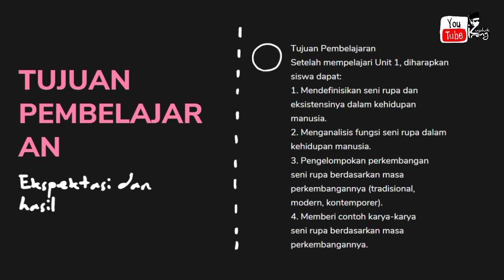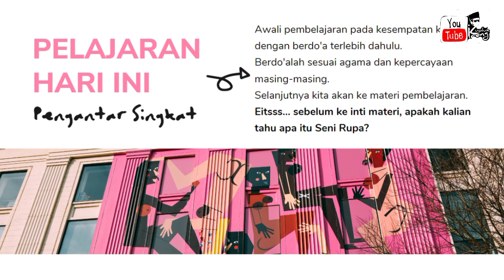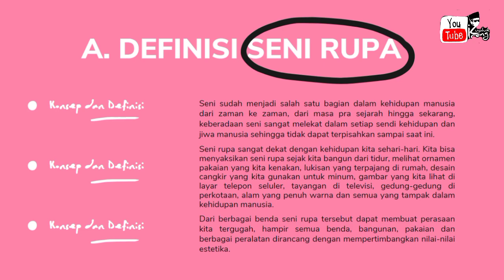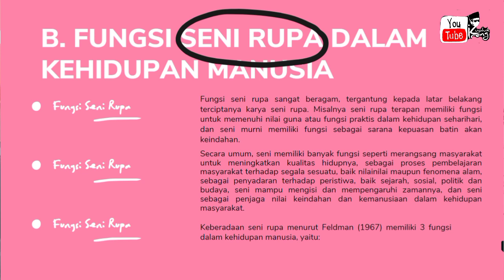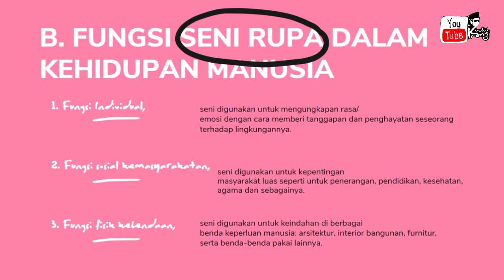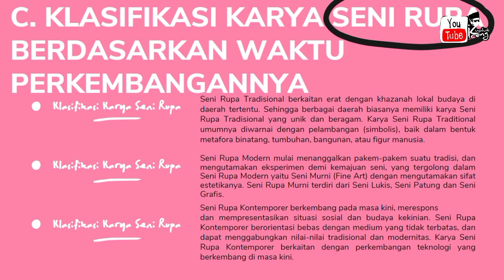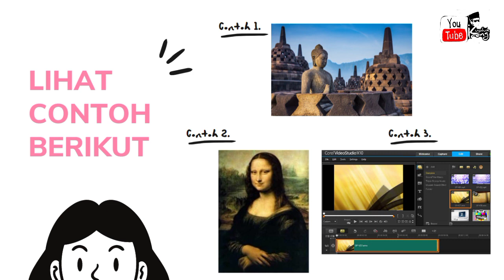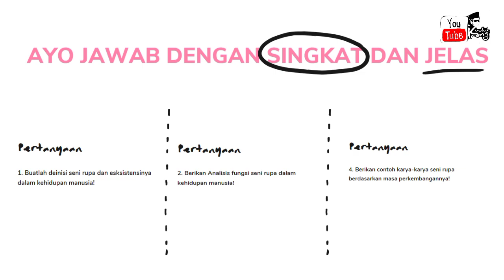PENGENALAN SENI RUPA DI SEKITAR KITA, Materi Seni Kelas X untuk SMK,MA,SMA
Memasuki tahun ajaran baru, mari kita berkenalan terlebih dahulu...
Selamat bergabung di acara SINAU BARENG KUPLUK IRENG.
Jangan lupa pantengin terus channel ini ya, karena pembelajaran daring untuk materi-materinya akan saya share disini...
Jangan sampai ketinggalan materi...
pembelajaran jarak jauh tematik kelas 3,
pembelajaran jarak jauh tematik kelas 3 tema 8 subtema 1,
pembelajaran jarak jauh kelas 3 sd,
pembelajaran jarak jauh tanpa jaringan tanpa gadget,
pembelajaran jarak jauh tematik kelas 3 tema 8 subtema 1 pembelajaran 4,
pembelajaran jarak jauh tematik kelas 3 tema 8 subtema 1 pembelajaran 2,
pembelajaran jarak jauh tematik kelas 3 tema 8 subtema 2 pembelajaran 2 dan 4,
pembelajaran jarak jauh tematik kelas 3 tema 8 subtema 2 pembelajaran 1 dan 3,
pembelajaran jarak jauh kelas 3 tema 8 subtema 1 pembelajaran 4,
pembelajaran jarak jauh tema 8 subtema 1 kelas 3 mengenal pancasila dan simbolnya,